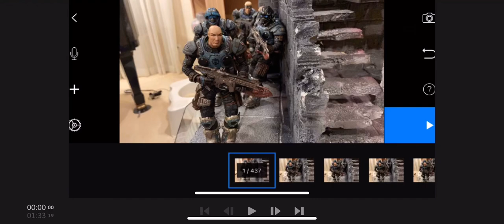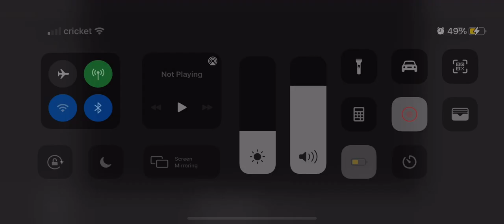Gears of war Kim vs RAAM